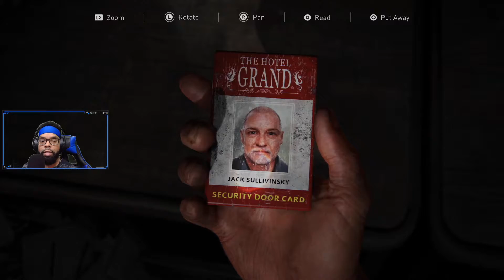Where Is This Magical Bridge? | The Last Of US PART 1 | EP 07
🌀💠Come watch me live stream on twitch daily🌀💠